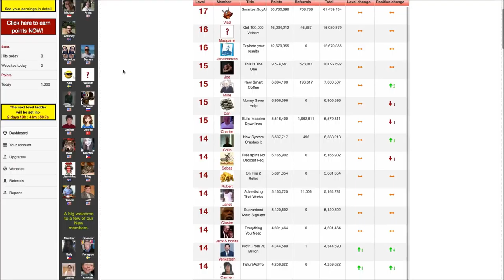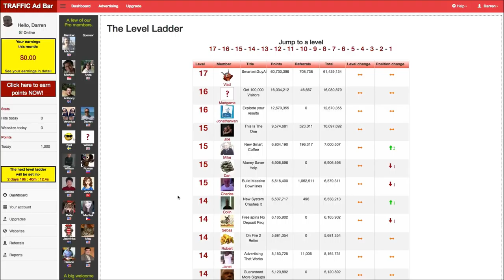Traffic Ad Bar - The Level Ladder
Consumer Warning: We will deliver up to 1,022 visitors to your websites every 3 days for FREE.